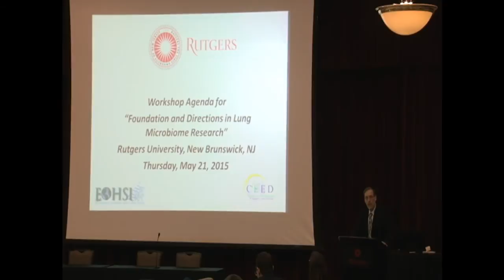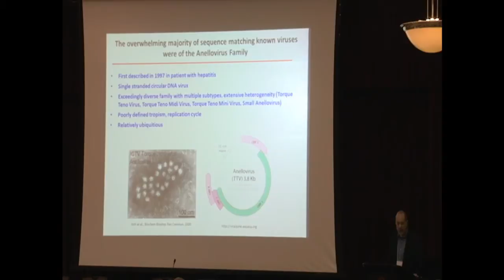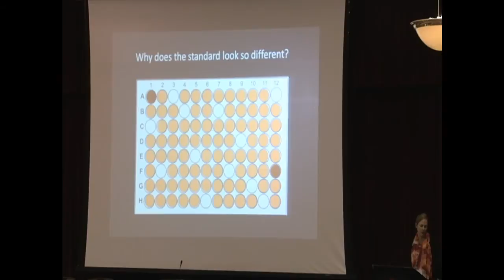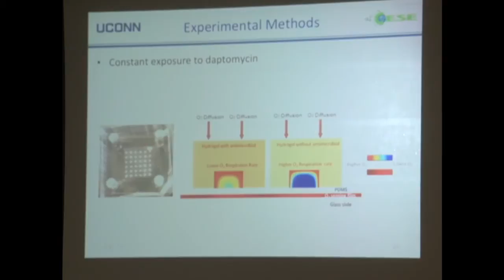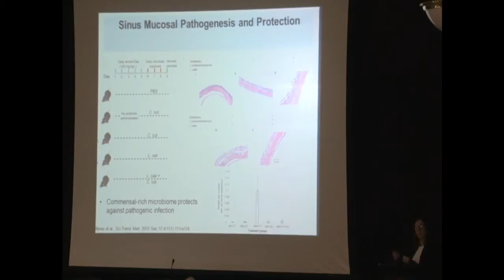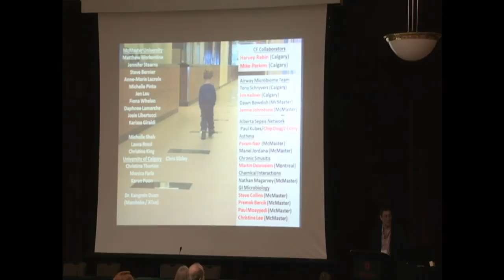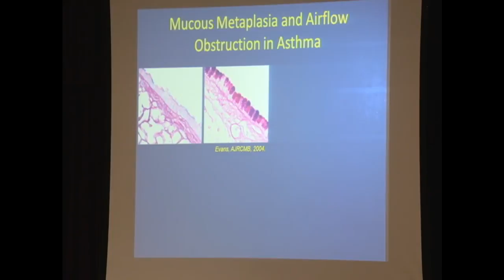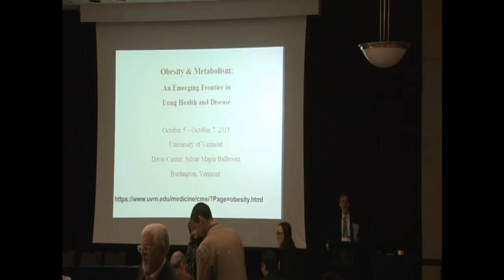"Foundations and Directions in Lung Microbiome Research"